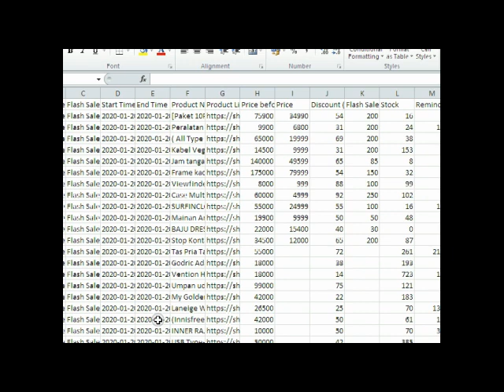scrape shopee flash sale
scrape produk flash sale shopee.co.id